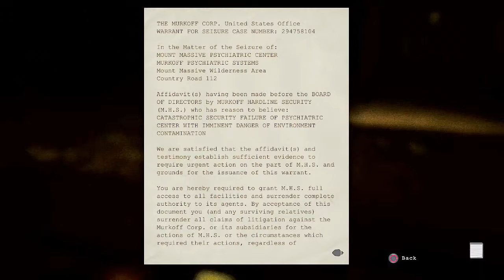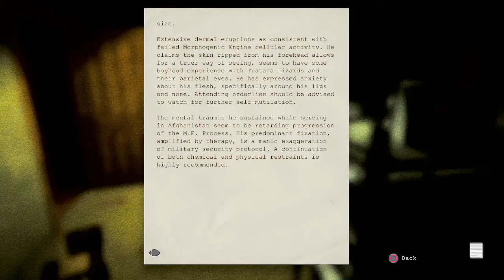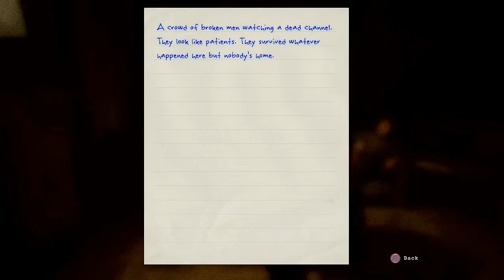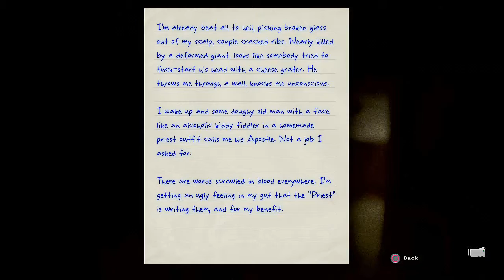Outlast PS4 - Part 2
Probably the best I could do trying to brgithen it. Enjoy.